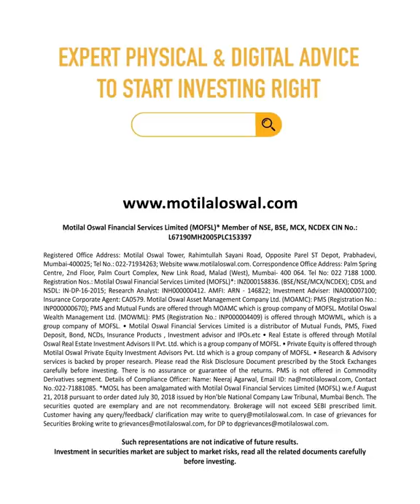Investing without advice can be injurious to wealth. Start investing right with Motilal Oswal.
Millions of new investors entered the stock market last year and continue to do so. Not everyone will get it right on their own. Start investing with expert advice through our Relationship Managers & Digital Advisory tools to avoid D. I.Y disasters.